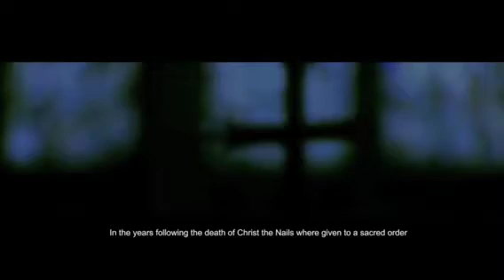The three nails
When an Italian historian researching in the Vatican Archives discovers ancient papers hidden centuries ago by the Knights Templars, he has no idea it will lead to a globe-trotting adventure running from Interpol and the NSA, escaping from an infamous blackmarket racketeer with his own militia and being held at gunpoint in the rainforests seeking holy relics hidden by the Nazis.